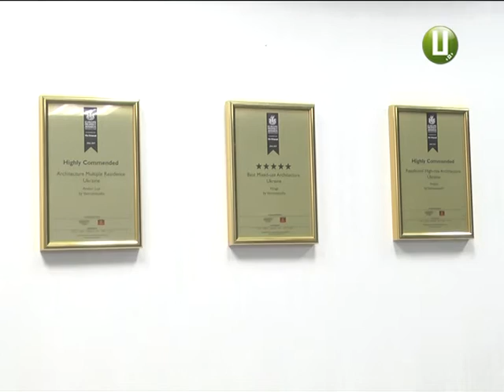Хмельницькі дизайнери підкорюють світ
Хмельницькі дизайнери підкорюють світ. У категорії «Архітектура» українці вибороли 5 нагород, 3 з них привезли додому хмельницькі розробники з престижного  міжнародного конкурсу, що відбувся у Лондоні.  The European Property Awards  ось уже 25 років надає авторитетний статус  фахівцям в галузі нерухомості з усього світу. Нагороди тут отримують у номінаціях "Архітектура", "Дизайн інтер’єру", "Агентства нерухомості" та "Девелопмент". Цьогоріч Україна вперше потрапила до переліку країн-учасниць і одразу отримала визнання.